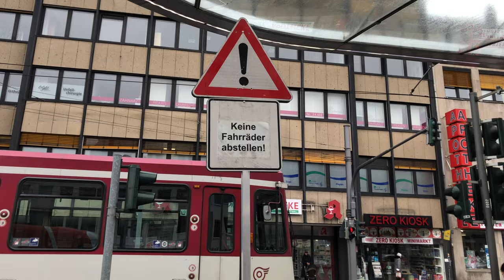Fahrradfreundliche Stadt Krefeld 🤢🤮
Haltestelle Rheinstraße